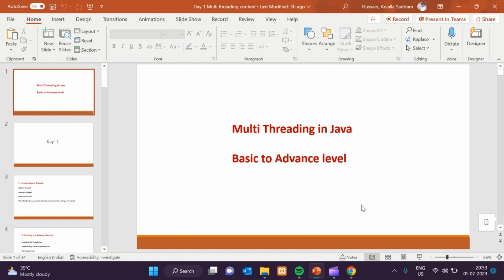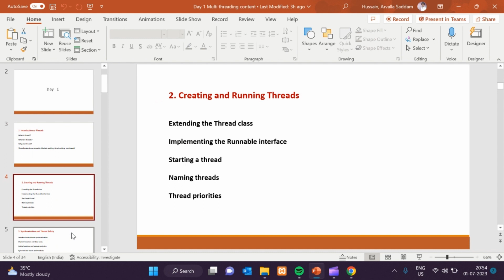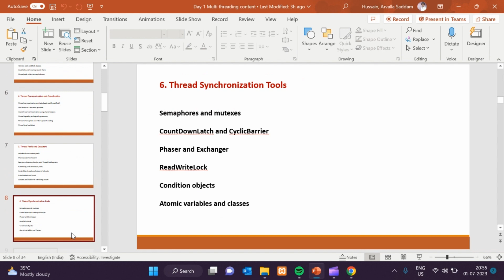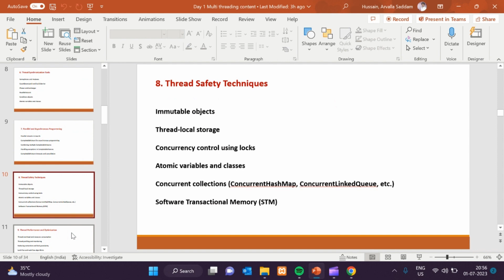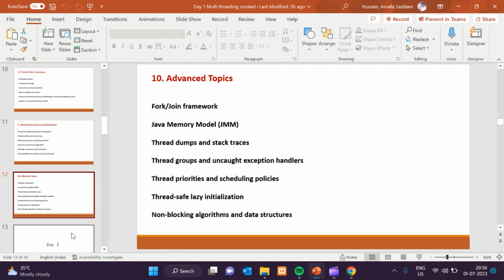Multi Threading Basic level to Advanced level Content // Easy Learning Channel